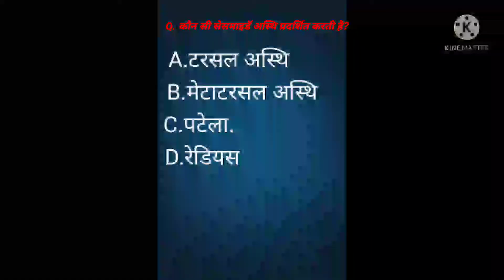सेसमाइडॅ अस्थि का दूसरा नाम क्या है ||यह अस्थि कहा पर स्थित होती हैं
Discreption.

सेसमाइडॅ अस्थि का दूसरा नाम क्या है
यह अस्थि कहा पर स्थित होती हैं
कटोरे नुमा अस्थि किससे कहते हैं
बच्चो मे ये केसी होती है

Note full credit owner
 . image

tags short video
Hastag short video

Simple pathway...

पूरी जानकारी देखने के लिए वीडियो को अन्त तक देखे